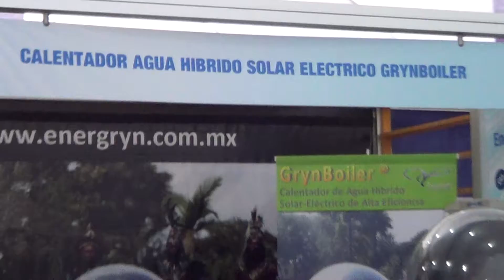22a SEMANA NACIONAL DE CIENCIA Y TECNOLOGÍA #10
Año Internacional de la Luz y las Tecnologías basadas en la Luz. Sede Zócalo de la Ciudad de México, del 7 al 13 de noviembre 2015, de las 9:00 a 17:00 hrs. Entrada libre. Se puede consultar en la página
Información adicional en las siguientes fuentes: